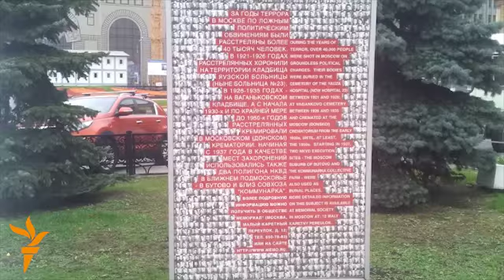Акция «Возвращение имён»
29 октября, накануне дня памяти жертв политических репрессий, на Лубянской площади в Москве общество «Мемориал» проводит уже в 6 раз акцию «Возвращение имён». В течение всего дня люди зачитывают имена репрессированных, а также возлагают цветы к Соловецкому камню, доставленному в Москву более 20 лет назад в память о погибших в советских лагерях и тюрьмах.